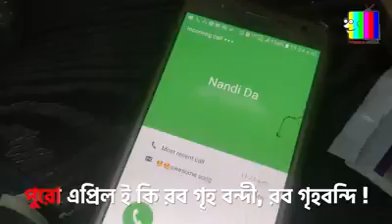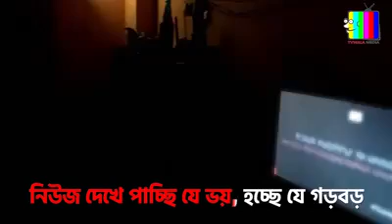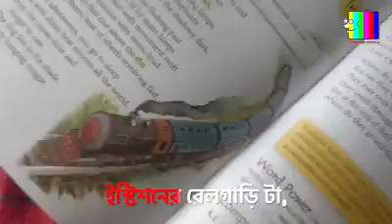গানগুলি শুনুন খুব ভালো লাগবে----///